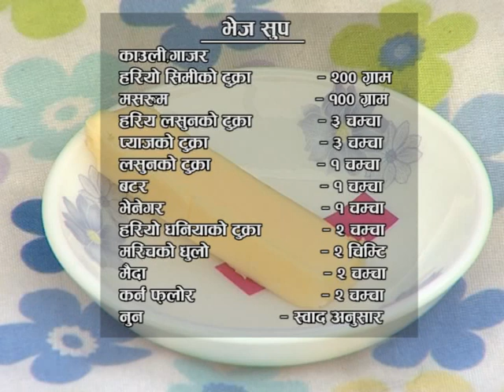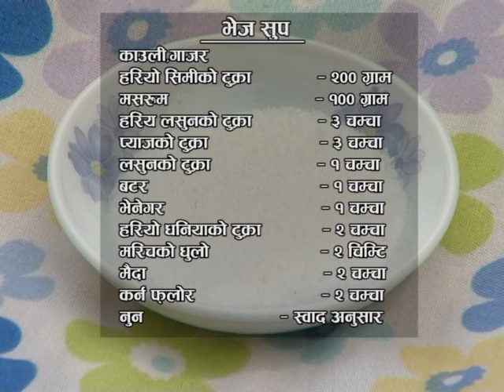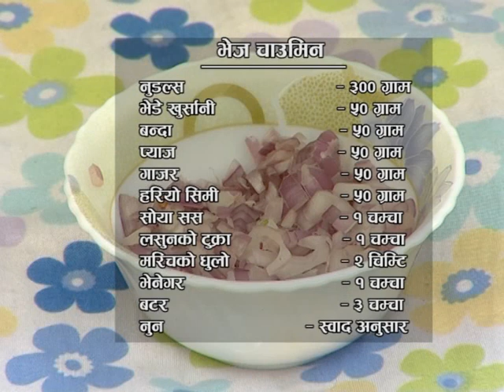COOKING FROM SWAD WITH BENJU SAROJ || 20741224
COOKING FROM SWAD WITH BENJU SAROJ || 20741224 CUBBY CARE PRE HOUSE- PAR2